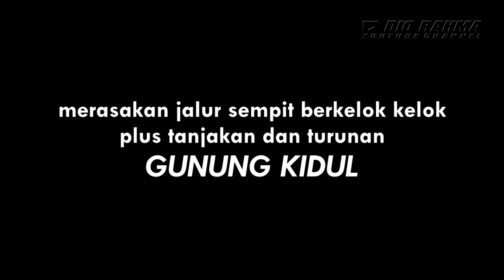KONVOI BUS BESAR DI JALUR SEMPIT | Melintasi jalur Gunung Kidul yang sempit dan berliku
disini saya mengupload video perjalanan, ketika bus Restu panda Jetbus3SHD yang saya naiki bermanuver di jalur sempit yang berada di Kabupaten Gunung Kidul, Provinsi Yogyakarta.
selain jalurnya sempit, ditambah juga dengan jalurnya naik turun dan berkelok kelok seperti memutari bukit.
jalur ini memang tidak terlalu besar, namun jalur ini bisa dibilang menyingkat waktu (teruntuk yang dari Jawa Timur hendak menuju Gunung Kidul) karena jalur ini tidak perlu melintasi Ibukota Provinsi Daerah Istimewa Yogyakarta.
jalur ini berada di sisi utara provinsi, terhubung dengan Kabupaten Sukoharjo, Jawa Tengah.

perjalanan waktu itu bus kami tidak sendirian, ada 4 bus yang tergabung dalam acara Mega Trip #02 goes to Jogja dengan bus bus sebagai berikut (dari yang paling depan ke yang paling belakang) :

new Trans Saba | Jetbus3+SHD by Adiputro
squad lungset (Nganjuk)

Atmajaya Trans | Ventura custom Skyview by Morodadi Prima
squad mania manja (Malang)

Gunung Harta | Jetbus3HDD by Adiputro
squad KenKen (Kendo Kenceng) (Jombang)

Restu panda | Jetbus3SHD
squad tahu anget (Kediri)

NB : video ini direkam dari jendela smoking room yang bisa di buka tutup.
Alat Rekam sudah terikat kuat di tangan dan tidak ada anggota tubuh yang keluar secara menonjol.
SCENE INI AGAK TERLALU BERISIKO JADI MOHON UNTUK TIDAK DITIRU KAWAN-KAWAN. :D

Terima kasih.. :)